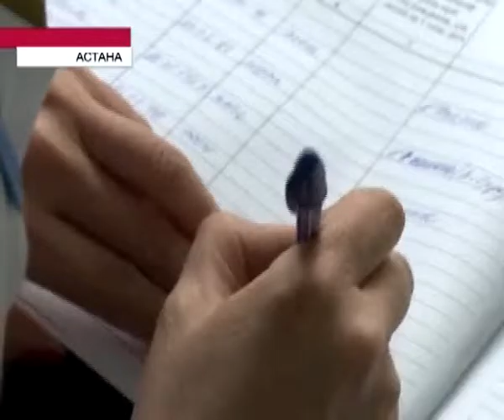На рынках Астаны предлагают услугу «бесплатный медосмотр». 2012 год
Медицина на колесах. Возле столичных базаров работают передвижные медицинские пункты. Бесплатный медосмотр сможет пройти каждый. Акция продлится два дня. Жанна Туленды познакомилась с первыми клиентами передвижного медкабинета.